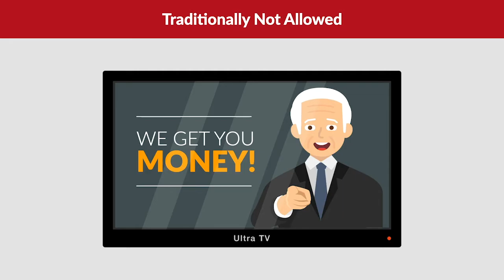Bates v. State Bar of Arizona Case Brief Summary | Law Case Explained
Bates v. State Bar of Arizona | 433 U.S. 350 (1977)

It might be hard to believe, but at one time, most state bars didn’t allow lawyers to advertise. The 1977 case of Bates versus State Bar of Arizona changed that.

Arizona attorneys John Bates and Van O’Steen started a legal practice providing low-cost, routine legal services to clients who didn’t qualify for governmental aid. Because of the low financial return on each case, the practice’s success was dependent on volume. To attract clients, the attorneys placed an ad in a local newspaper listing their, quote, “very reasonable fees,” unquote, for routine matters. This advertisement was a clear violation of Arizona’s Disciplinary Rules, which didn’t allow attorneys to advertise their services and prices. The state bar suspended the attorneys because of the advertisement.

The attorneys sought review in the Arizona Supreme Court, and the court reduced the suspension to censure only. The attorneys appealed, and the United States Supreme Court granted cert.

Want more details on this case? Get the rule of law, issues, holding and reasonings, and more case facts

Have Questions about this Case? Submit your questions and get answers from a real attorney